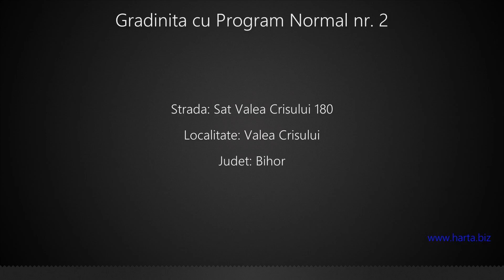Gradinita cu Program Normal nr. 2 Valea Crisului